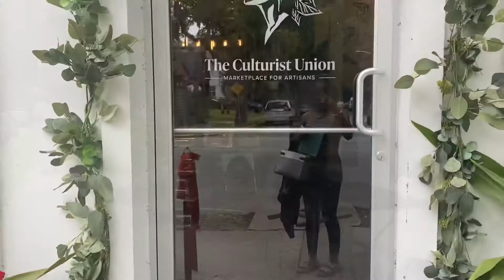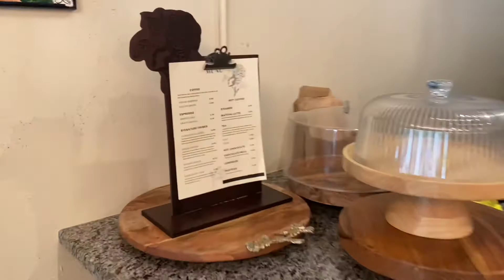Solo Coffee Date: Practicing Solidarity | Black Owned | Artisan Marketplace | Weekly Vlog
Had a self care day and went on a solo date to this beautiful black owned coffee shop in downtown Savannah! The Culturist Coffee Shop is also an artisan marketplace for black artist and creators! I really enjoyed every second of it. The energy was great with warming vibes. I read a few chapters of The Untethered Soul by Michael A. Singer and also spoke with some amazing people about the importance of prioritizing your mental and emotional health, especially when you're trying to be a leader/influencer. If you're in the downtown, Savannah are- make sure you check out The Culturist Union Coffee Shop!

Solo date
weekly vlog
self love
Artisan market
aesthetic vlog
Untethered soul summary